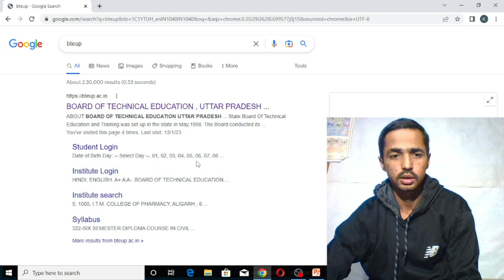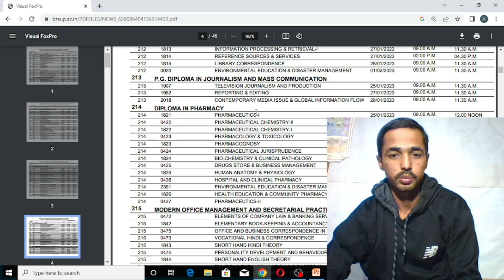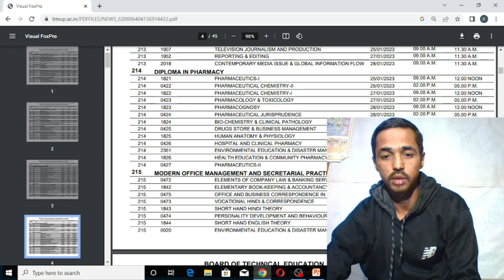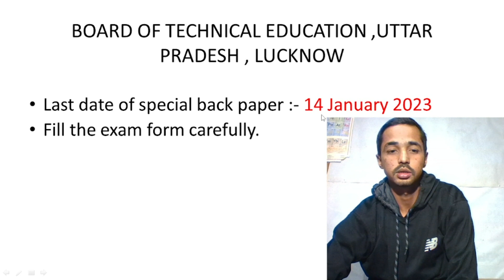Bteup स्पेशल बैक पेपर 2022 | D.Pharma 2023 | BTEUP special Back Paper